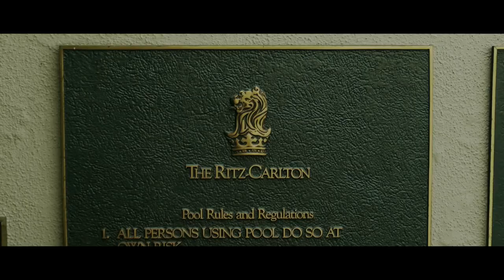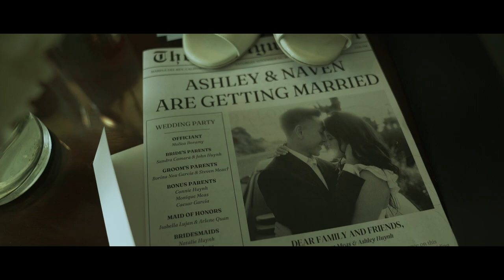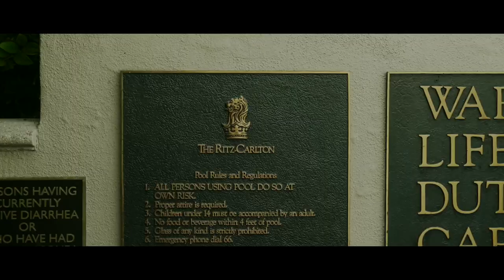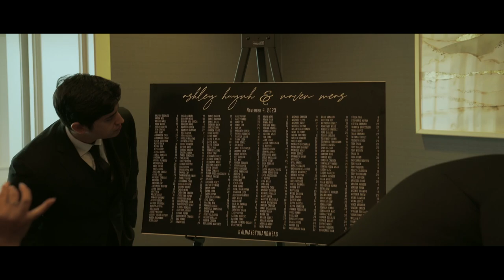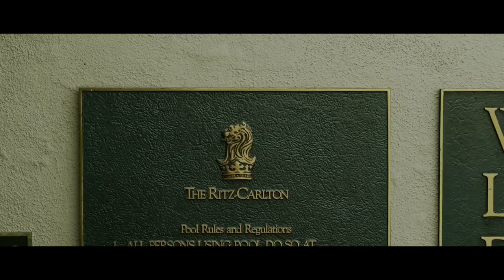Ashley + Naven Highlight Film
Hidden away at the Ritz Carlton, Ashley + Naven tied the knot at this iconic hotel in Southern California, surrounded by family and friends, and partied the night away.